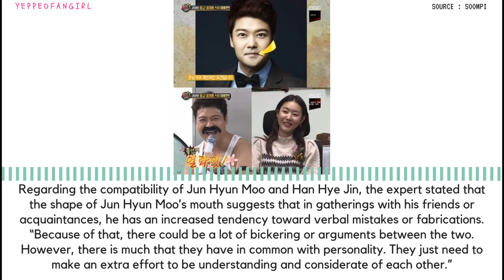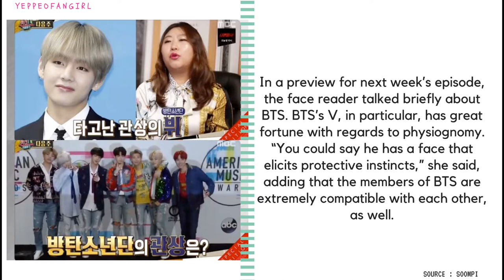Face Reader Talks Fortune And Compatibility Of EXO's Kai And BLACKPINK's Jennie, BTS's V, And More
Source : SOOMPI
Video by YEPPEOFANGIRL